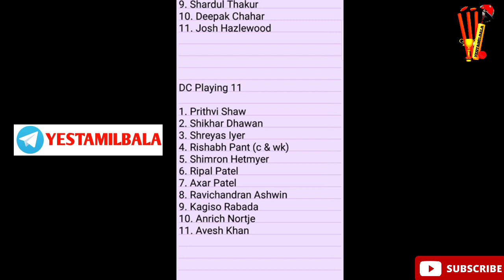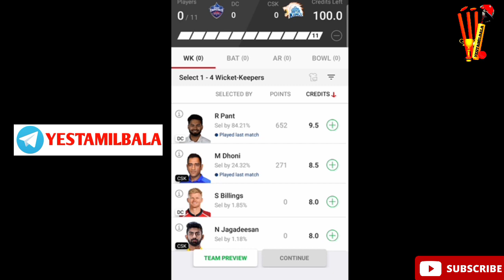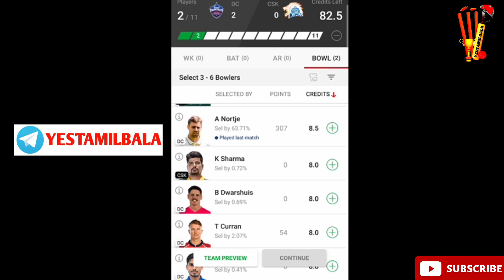DC vs CSK IPL Qualifier 1 Today Dream 11 Prediction Tamil Grand League Teams Yes Tamil Bala 2.0